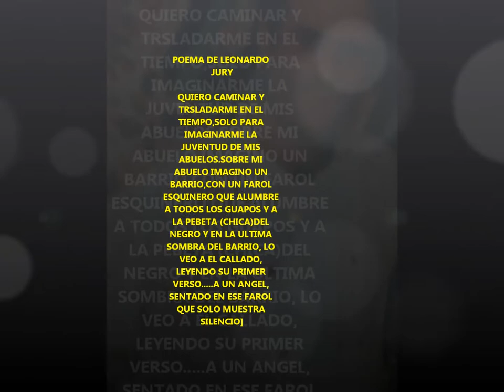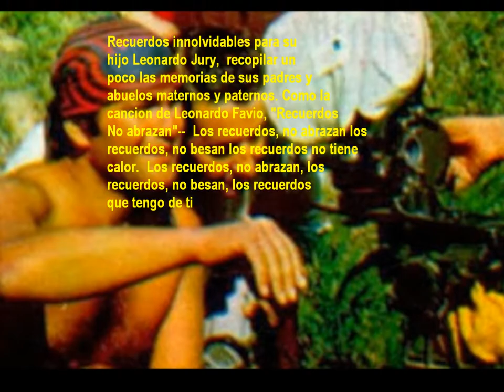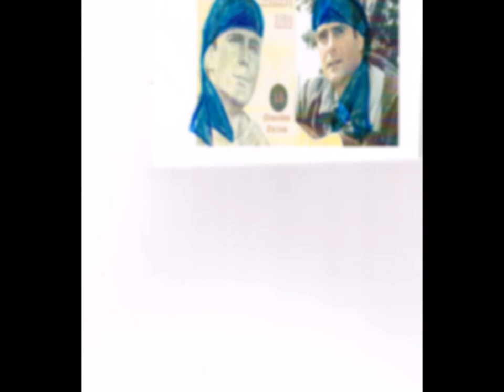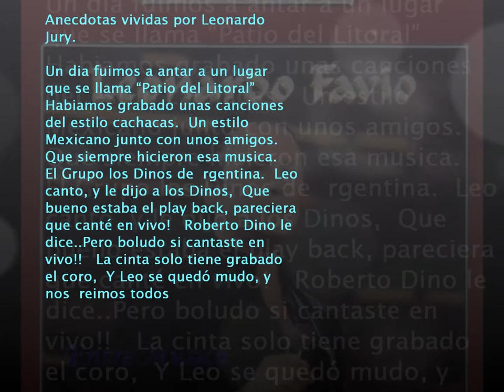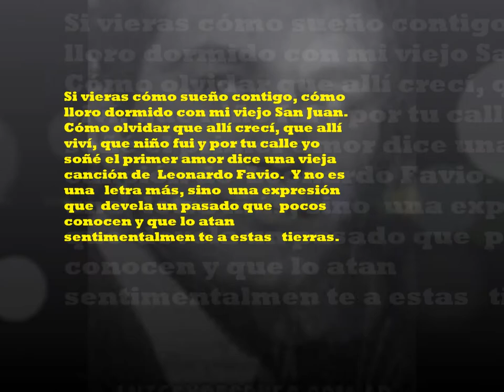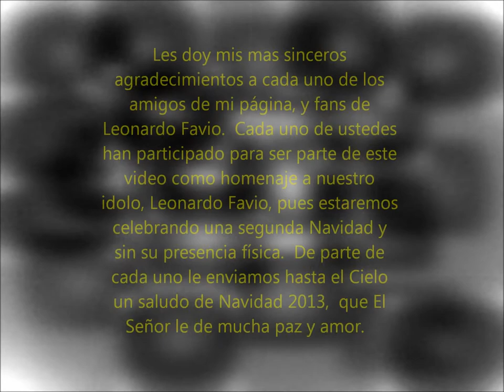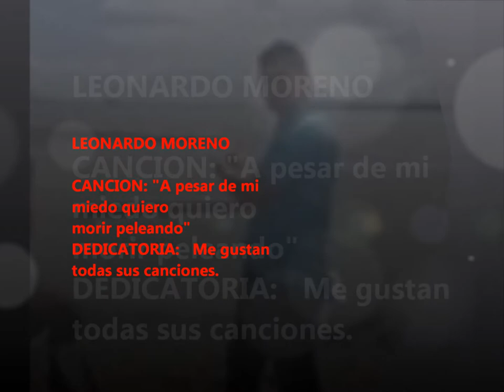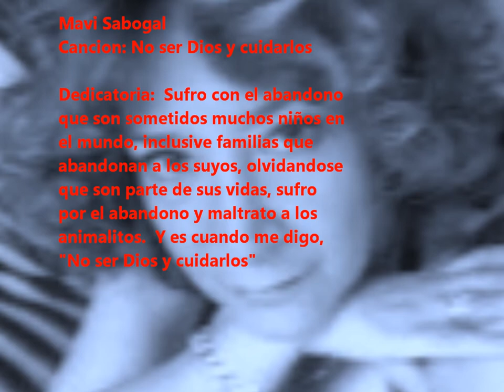VIDEO NAVIDENO 2013 CON MUSICA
This video it has been made at home. I play piano only by ear. Two songs I wrote them with the melody. The last song is just a lyric.   We are celebrating a second Christmas and our idol is not physically among us.  We love his songs, movies.  When he was a young kid at age 3 his dad abandoned his wife and children, forcing them to live in poverty.  She was a famous actress  but unfortunately life gives bad moments to many people forcing them to live a situation never imagined.  The history is sad. He became an idol after he started writing his own songs. In order to bring some food for his mom and his brothers, he stole and was few times in a juvenile correctional.  At age 17, he started writing his own songs.  His voice beautiful called the attention for his special voice tone.  His life changed for good.  Unfortunately a bad illness took his life, when he most want to live.  This is the purpose of this video just to gather as much information to share with the public and fans.  I know the background of my music it sounds kind of bad, but the purpose is just to remember someone that was a good singer and human being.